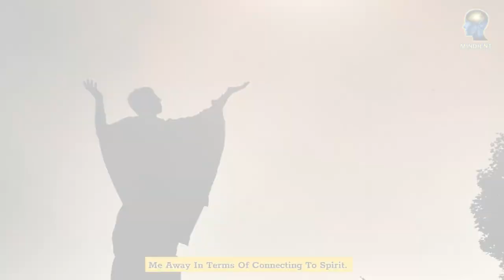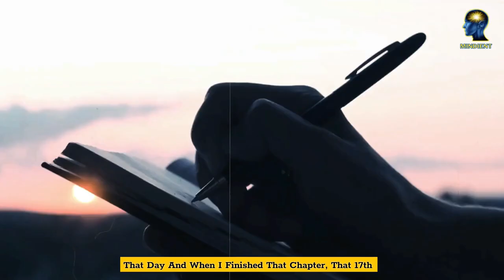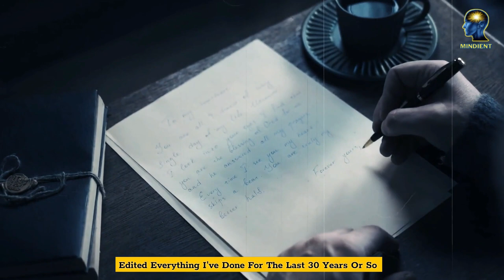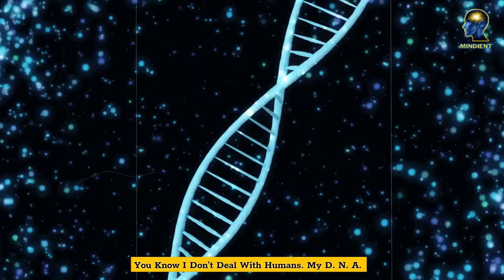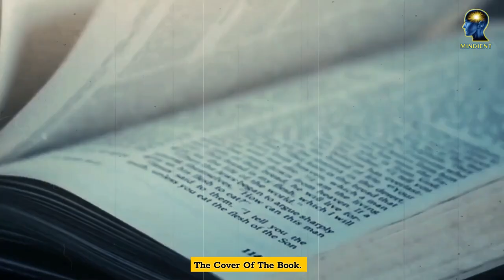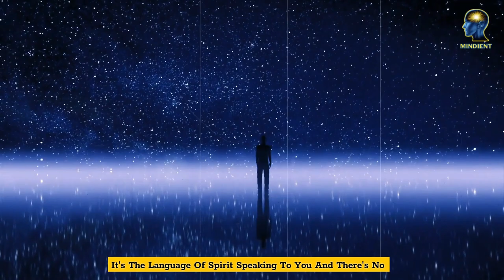The Amazing Butterfly Story Of Wayne Dyer That Changed My Life: Dr Wayne Dyer Must Watch!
Dr. Wayne Dyer shares a story from his early life that changed his life forever. He says he never knew why he was born. And then one day, he found out the secret. He had been given an amazing gift. His story is truly a miracle.

What inspired him to write this book? Why did he write the book, and what does it mean for you? How did this simple change in his life affect the course of his life?

The answer is simple: A butterfly fluttering its wings can cause an earthquake.

A butterfly can flap its wings faster than we think! When one flap lands on the leaves of a certain plant, a tiny tornado forms in that part of the forest. When the wind picks up speed, it can cause a massive storm in a matter of minutes!

This same concept applies to us humans. When you think about it, everything around us is connected - we are all just made up of energy, and we all breathe the same air, drink from the same water, and eat the same food.

In fact, when we are born, we already begin our life journey. We start off with no knowledge or training, then a short time later, we develop the skills and knowledge we need for our life.

If we think about the time it took to develop, we might realize how small our lives really are.

That’s why when we are born, we don’t know what to do. We are like babies who don’t know anything

In this inspirational video, Dr. Wayne Dyer talks about how the butterfly inspired him to transform his life. He also reveals that he has a close encounter with a very rare kind of butterfly. Dr. Wayne Dyer reveals how the butterfly helped him change his life being a passionate, optimistic, happy person. He also reveals how the butterfly helped him to heal himself from deep sadness.

Wayne Dyer is one of my favourite spiritual teachers. He’s a very well-known author, inspirational speaker, life coach, and psychologist who has spent his entire life learning about and sharing his knowledge of positive psychology, spirituality, and personal development. His teachings on the subject of self-love and unconditional love have profoundly affected me over the years, and he has taught me that you can change the world if you truly believe in yourself.

Speaker: Wayne Dyer

Our Mission:
Our goal and mission at Mindient is to motivate, inspire, and educate through our content. You will find anything from motivational speeches, educational content, ideas from innovators and entrepreneurs, and much more!